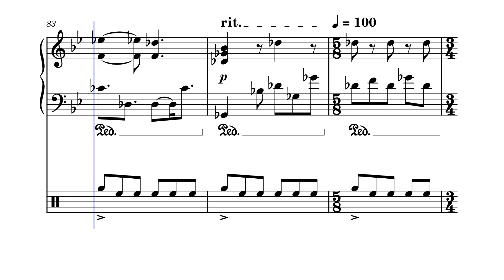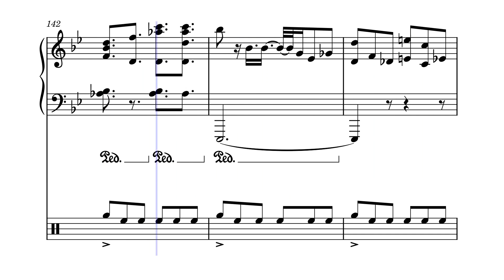Dot Com 2.2 - Stephen Francis LeBlanc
Updated: 9/26/24, still a work in progress, rhythms are currently notated badly in places, I will fix eventually.